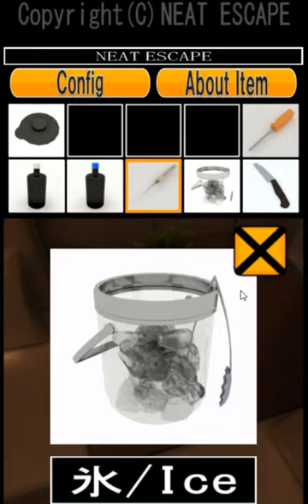[Neat Escape] Escape from Bar Walkthrough